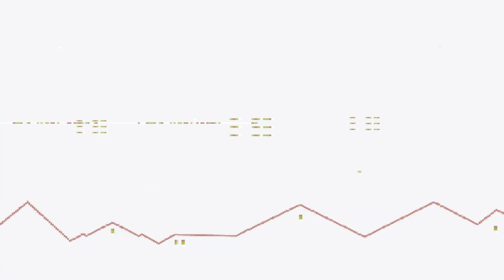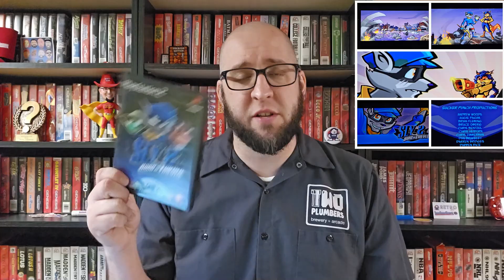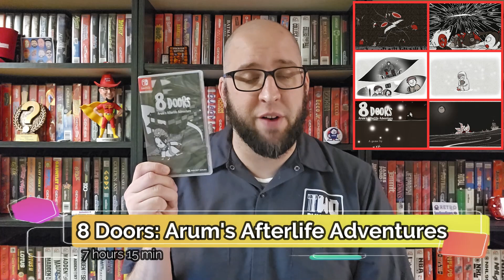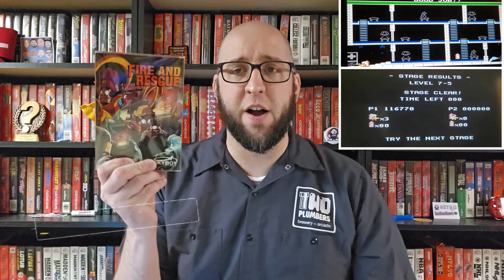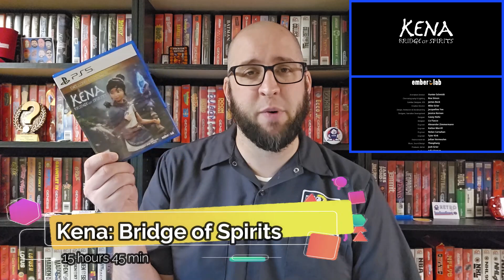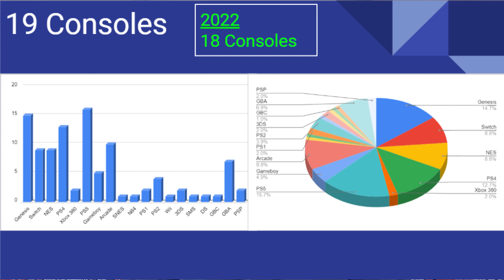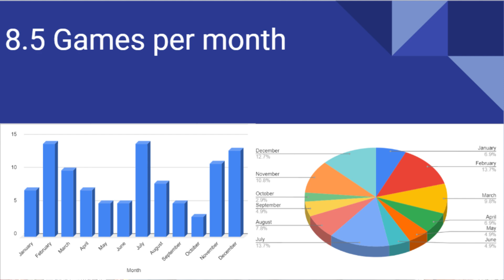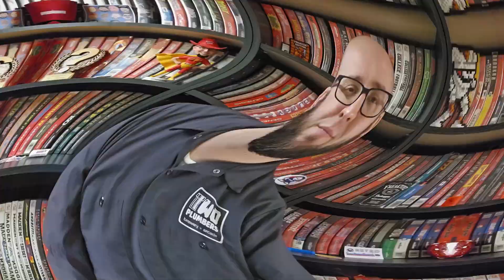Games I Beat in 2023 + Analytics | Captain Algebra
2023 is done and  was another great year of gaming. Once again, I made my goal of beating over 100 games. This was the fourth year in a row!